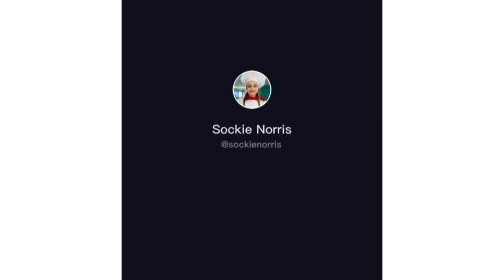FUNNY TIKTOK OF SOCKIE❣️😂